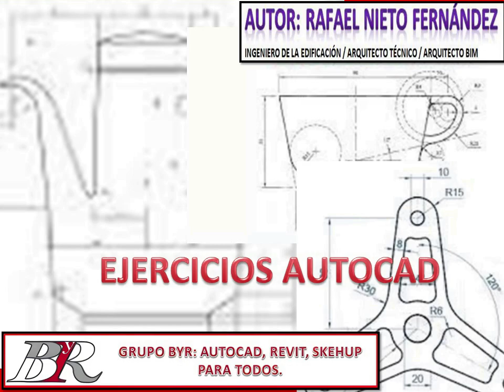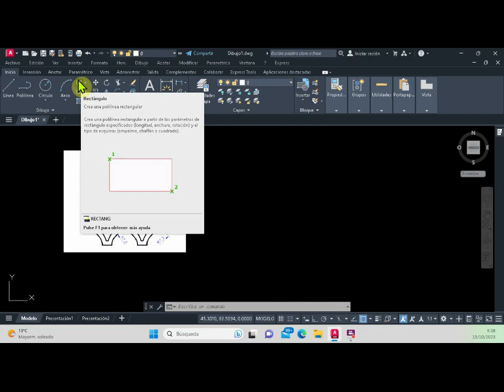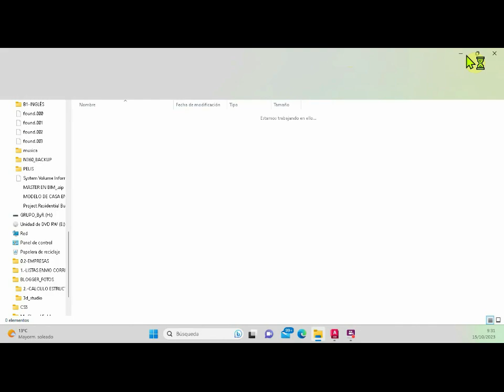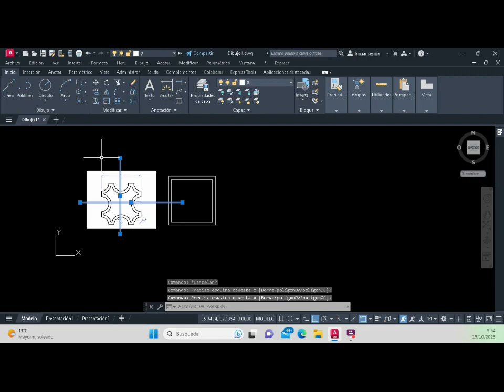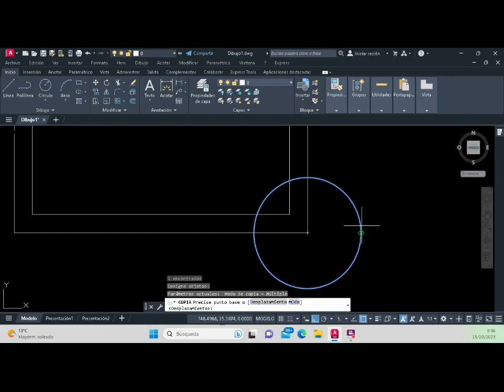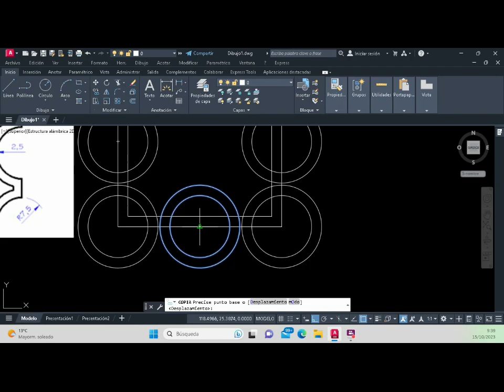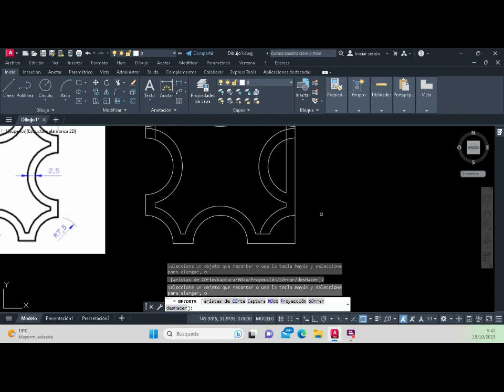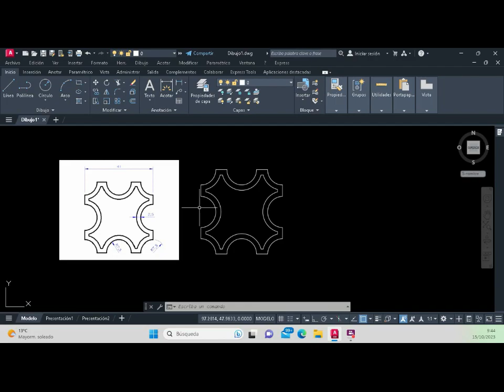🅰AutoCAD Básico - Ejercicio 7 | AutoCAD para todos: arcos, círculos y líneas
🅰AutoCAD Básico - Ejercicio 7| AUTOCAD PARA TODOS:
¡Bienvenidos a AutoCAD Para Todos! En este sexto ejercicio de AutoCAD Básico, continuaremos explorando las funcionalidades esenciales de AutoCAD de una manera accesible para todos, independientemente de tu nivel de experiencia.

En este ejercicio, nos enfocaremos en perfeccionar tus habilidades en el dibujo de objetos más complejos y detallados, utilizando herramientas fundamentales de AutoCAD. Aprenderemos a trabajar con precisión, a aplicar dimensiones y a organizar nuestros dibujos de manera efectiva.

Si eres nuevo en AutoCAD, este video es perfecto para ti, ya que te proporcionará una base sólida. Y si ya tienes experiencia, este ejercicio te ayudará a reforzar tus conocimientos. En AutoCAD Para Todos, estamos comprometidos en hacer que el diseño asistido por computadora sea accesible para todos.

Listo para comenzar y perfeccionar tus habilidades en AutoCAD. ¡Comencemos con el Ejercicio 7 y elevemos tu capacidad de diseño!

TODAS LAS LECCIONES EN YOUTUBE:
OTROS ARTÍCULOS DE @AUTOCAD EN EL BLOG:
Otros enlaces interesantes del canal de Grupo ByR